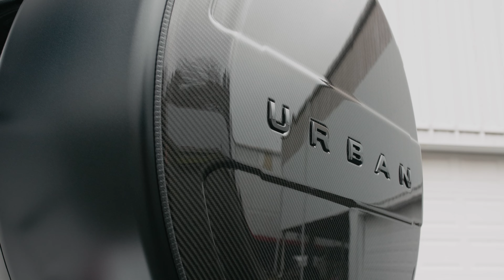Urban Automotive Widebody Mercedes G63 AMG | AG Luxury AGL73 Wheels | Butler Tire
Full widebody @UrbanAutomotive  Mercedes G63 sitting on brand spanking new 23” AG Luxury AGL73 Wheels and featuring a full, dual, triple tip @FiExhaust system. And of course lets not forget the @RENNtechTV  goodies to give this beast the power it deserves!